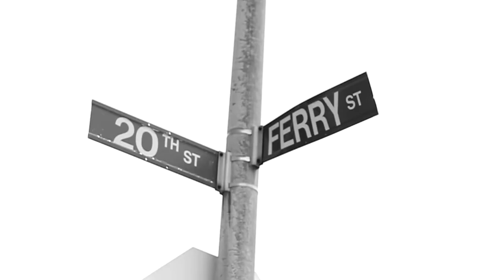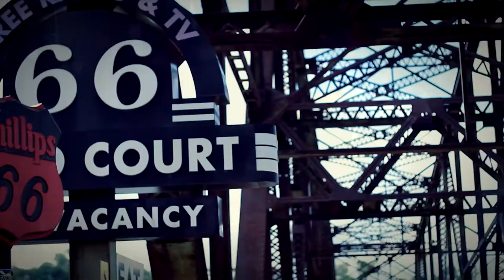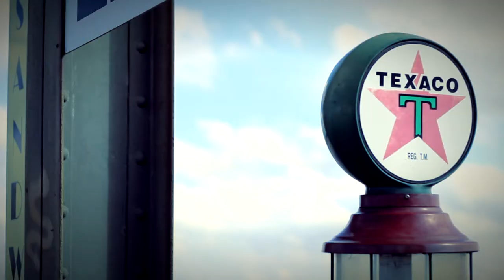BMTV:KENNY KNOX ft ALI"GUN SONG" OFFICIAL VIDEO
KENNY KNOX ft. ALI
GUN SONG
3PAC MIXTAPE
7FOURTEEN /GANGBAND ENT.